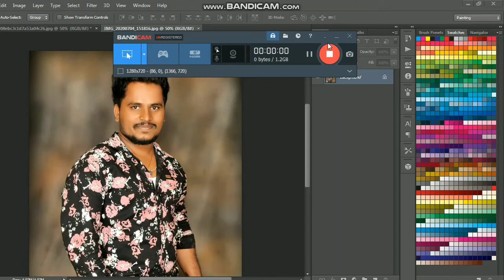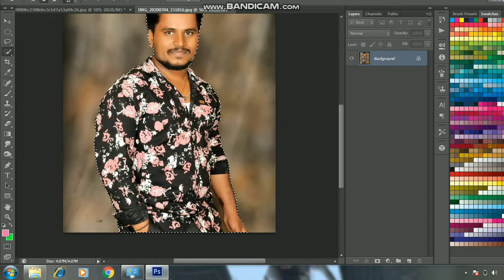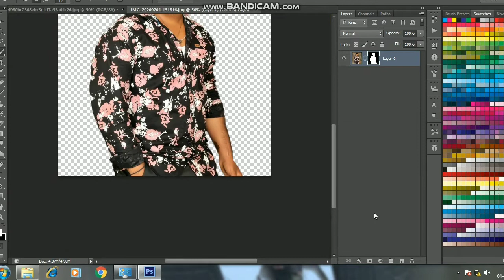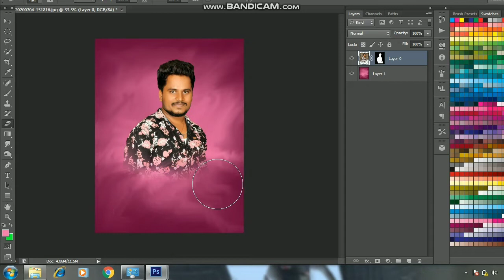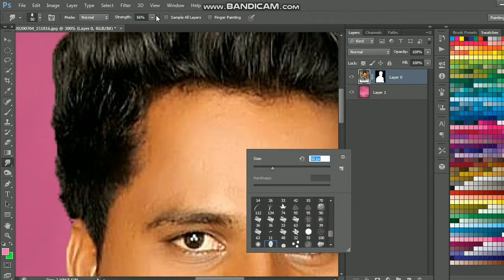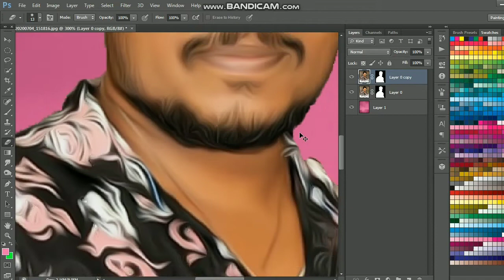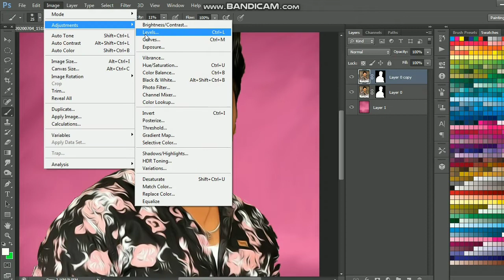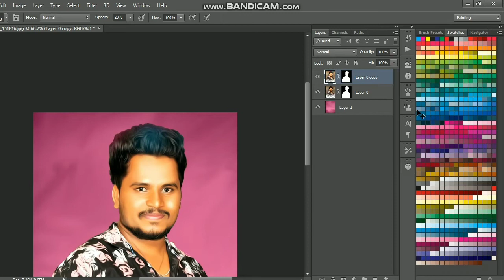ಕನ್ನಡದಲ್ಲಿ ಡಿಜಿಟಲ್ ಪೈಂಟಿಂಗ್ ಮಾಡುವುದು ಹೇಗೆ | shivaputra yasharadha comedy shows | digital Painting